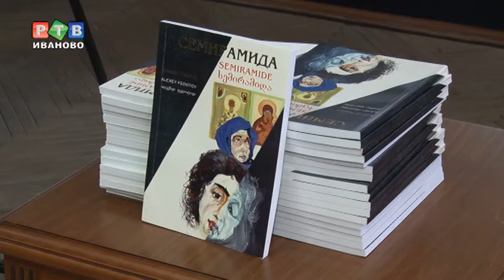Книга о важном